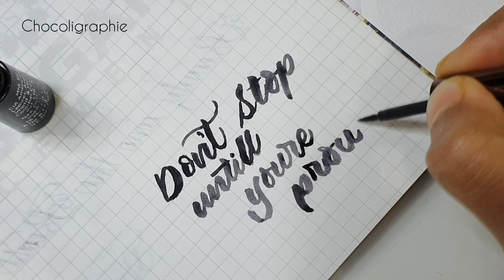Lettering with Eyeliner